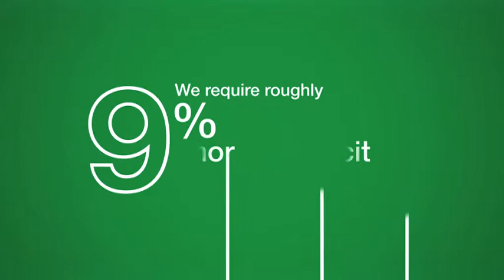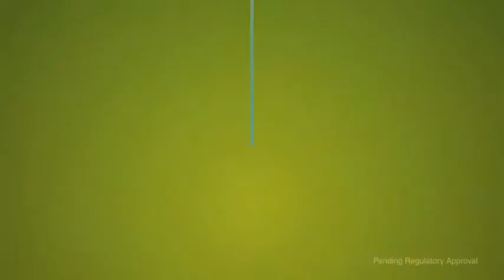ENEC Timeline animation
ENEC (Emirates Nuclear Energy Corporation) commissioned an animated film that traced the company’s short recent history, and looked at a number of key milestones over the course of the next 15 years, which will ultimately see them bringing safe, sustainable nuclear power to the region.

Using stylish 2D animation, the film takes viewers through ENEC’s journey in an informative yet light-hearted style.